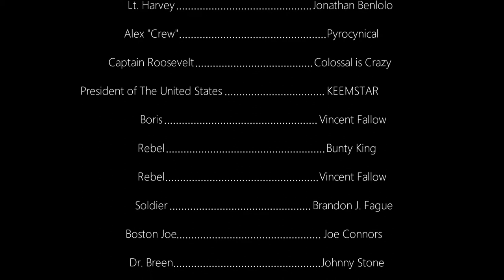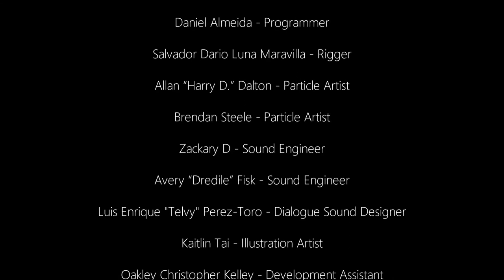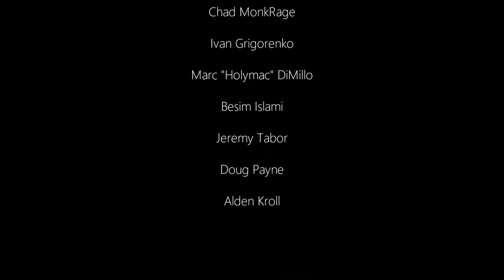Let's Play Hunt Down the Freeman, Part 15: These Are Gordon Freemans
We made it, folks. After this... maybe a better game?

Super Sweaty Palms is...